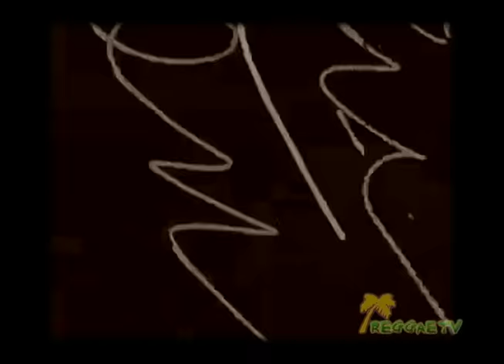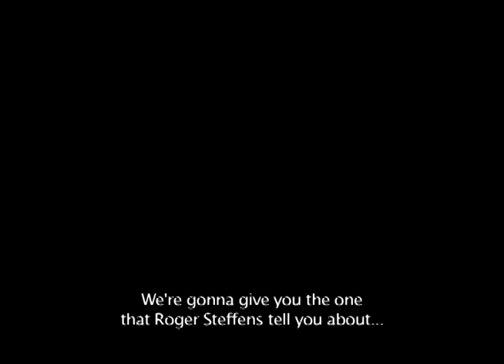BIG YOUTH - Hittin' the Road (Jack)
Big Youth is an originator! One of the first to do sing-jay (singing and talking over riddims) and a messenger of peace and love. His roots version of "Hit the Road Jack" (one of his most popular songs) stunned Ray Charles himself! In this short clip, we spoke with Big Youth a bit, about his music and that song. Special guest appearance by reggae historian, Roger Steffens too! But it's Big Youth that brings the joy, the happiness and his big youth SMILE!